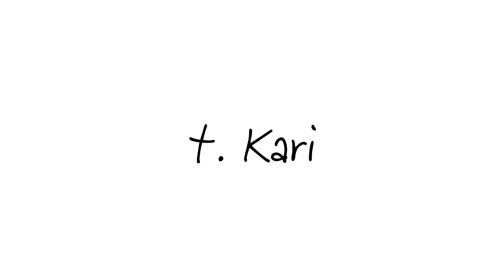175 vuoden odotus on päättynyt! Nyt Joensuussa voi opiskella diplomi-insinööriksi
175 vuoden odotus on päättynyt! Nyt nimittäin Joensuussa voi opiskella hauskahattuiseksi diplomi-insinööriksi, kun meillä Itä-Suomen yliopistossa alkaa tekniikan koulutus. Tutustu uuteen koulutusalaan

P.S. Joensuussa suuntaudutaan fotoniikkaan ja kestäviin teknologioihin, Kuopioonkin rantaudumme teknillisen fysiikan merkeissä 😉